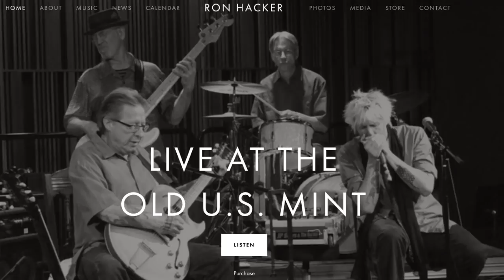White Trash Blues Man Ron Hacker and Ricci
Ron Hacker, the real "White Trash Bluesman" stopped by to make some more music with a Moon Cat.